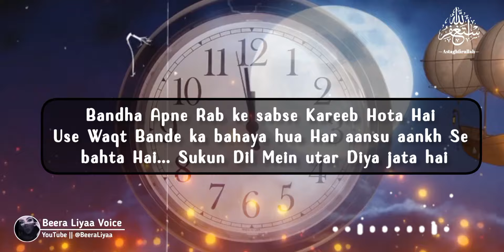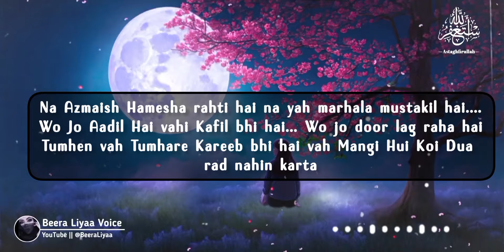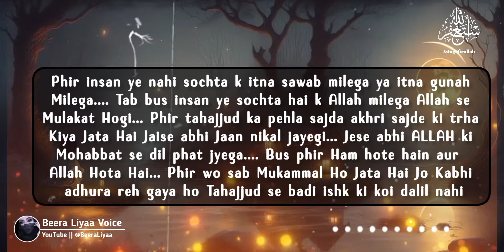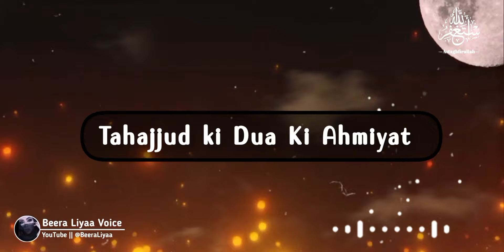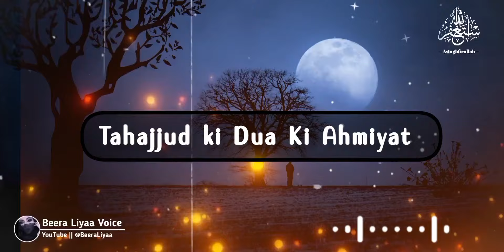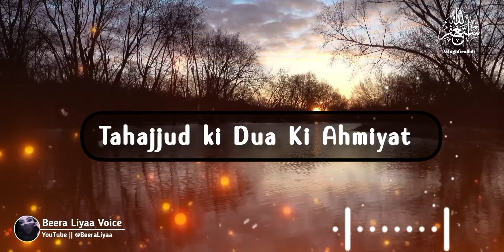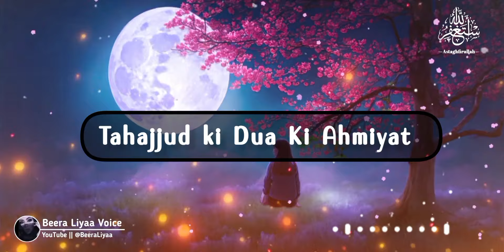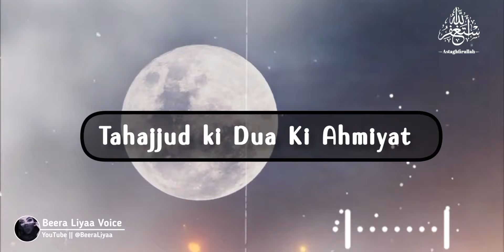Tahajjud 3:00 am // Tahajjud ki Namaz ki Ahmiyat // Tahajjud Ladli Ibaadat // Beera Liyaa Tahajjud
Creator : Beera Liyaa
Voice : Beera Liyaa
Editor : Beera Liyaa
Ramzan Dua
Ramzan Mubarak Special Dua
Ramzan 2024
Ramzan 2024 WhatsApp Status
Ramzan Status
Ramzan Special Dua
Ramzan 2024 Special dua
Ramzan Kareem
Ramzan Special Video
Ramzan Bayan
Ramzan 2024 bayan
Ramzan Islamic Video
Beera Liyaa Ramzan Video
Beera Liyaa Ramzan Dua
Beera Liyaa Ramzan 2024 Dua
Tahjjud story
Story of life
 Emotional stories
Prayer story
Life changing story
Cure depression
Motivational videos
 Dua
Sabar
Urdu story
Urdu poetry,
 Urdu Quotes
Urdu kahani
Sukoon
Motivational video
Motivational speech
Islamic Video

Video Title